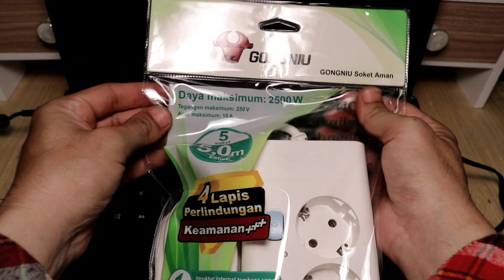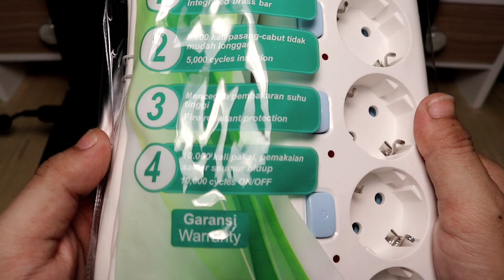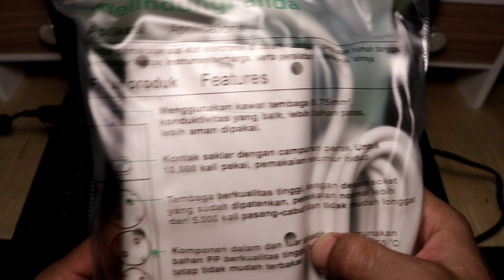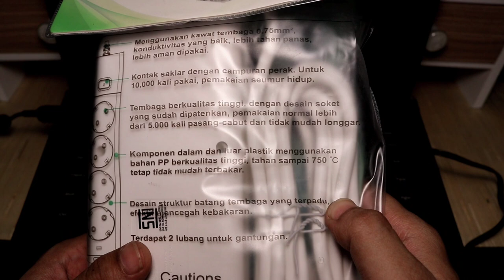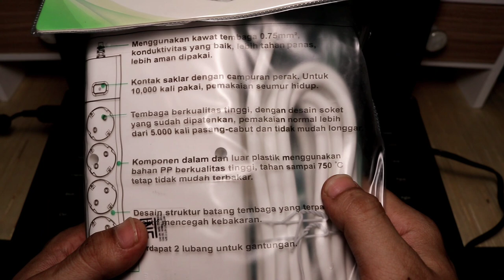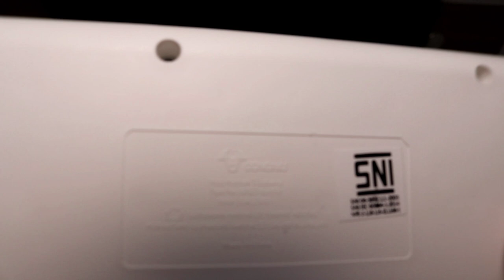BUKAN UNBOXING!!! GONGNIU STOP KONTAK - SOKET AMAN - 5 LUBANG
Hello ~
Sampurasun...

Ini adalah video Bukan Unboxing dari Gongniu Stop Kontak dengan 5 lubang dan Single Switch. Gongniu ini salah satu stop kontak dengan soket aman dimana bisa bertahan di suhu 750 derajat Celcius, sehingga meminimalisir terjadinya kebakaran.

Selamat menonton ~

Hatur Nuhun dan Stay Cool ~